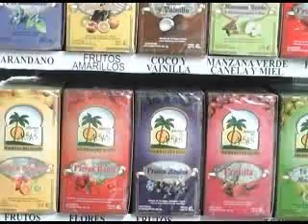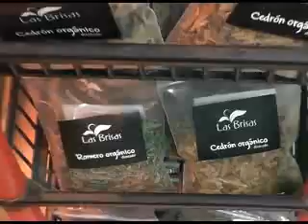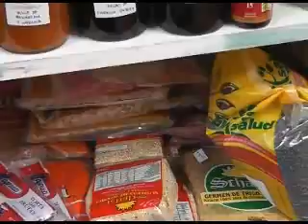Magazine Informativo: Alimentación Saludable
La Lic. Ma. Luján Almada nos cuenta las nuevas tendencias alimentarias, con opiniones de los propietarios de las Dietéticas pellegrinenses.